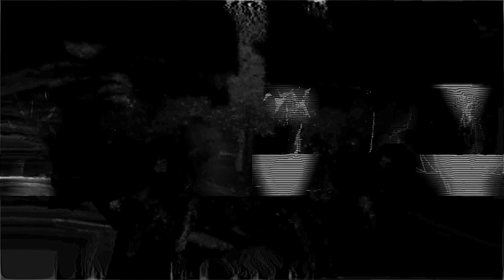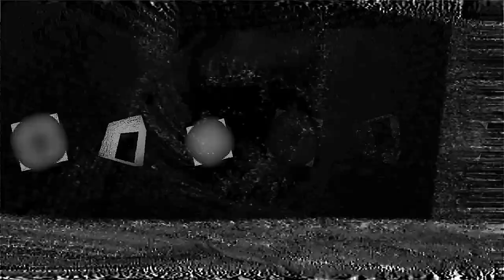"Jazz Singularity" KK NULL and Fuyama Yousuke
Audiovisual collaboration between KK NULL and Fuyama Yousuke. Music composed & produced by Kazuyuki Kishino @ prima natura studio. Video programmed & produced by Fuyama Yousuke.

You can purchase the digital album including this track "Jazz Singularity" on Bandcamp.